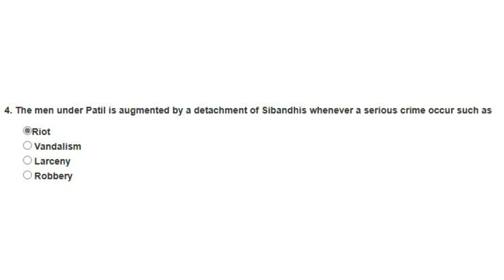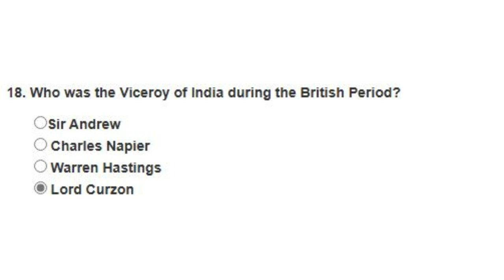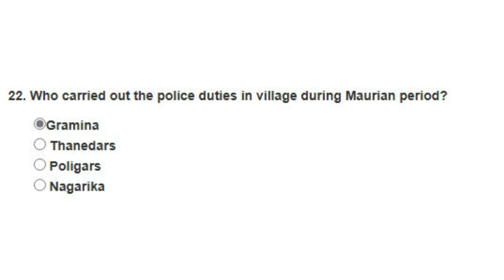POLICE ADMINISTRATION - 2 | Compulsory Internal Assignment for A22- IV | University of Madras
Compulsory Internal Assignment for A22- IV | University of Madras | Institute of Distance Education | POLICE ADMINISTRATION - 2